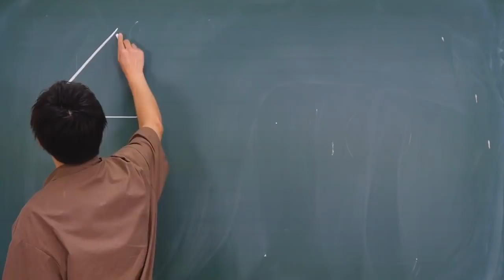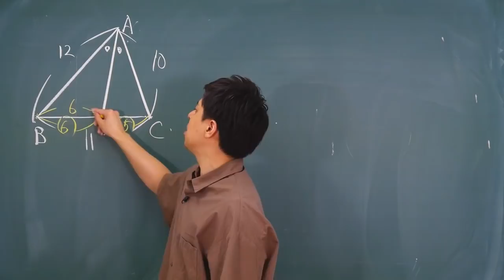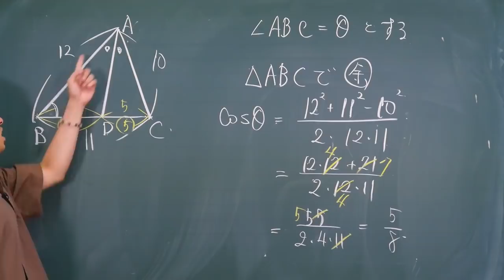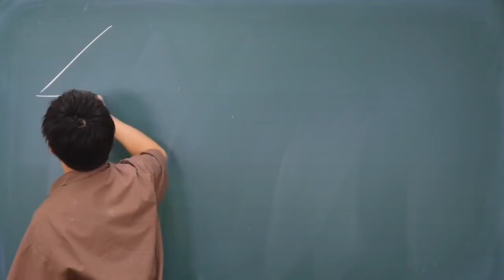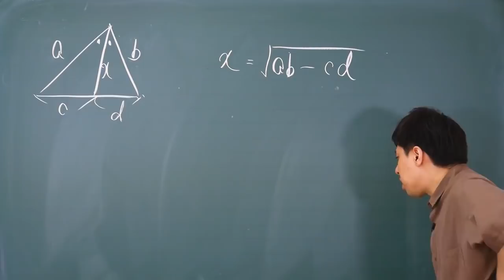【トリセツⅠAが終わった人へ】大学入試 大学受験 数学 解説 良問 2011年 京都大学 数学ⅠA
2011年京都大学で出題された問題をわかりやすく解説！
この動画で解説している2011年京都大学の問題内容は、
数学ⅠAの図形と計量と数学ⅠAの図形の性質になります。

数学のトリセツⅡB
数学のトリセツⅢ

数学のトリセツ中学2年
数学のトリセツ中学3年
英語のトリセツ中学1年
英語のトリセツ中学2年
英語のトリセツ中学3年

◆【大学入試問題の動画解説がまとまっている数学のトリセツサイト】はこちら↓

本書【数学のトリセツ・数学ⅠA】で図形と計量、図形の性質を勉強し理解できた！！
という方は、この問題にチャレンジしてください。

動画の解説を見る前に、ぜひ一度ご自身の力で解いてみて下さい。
※問題内容は、動画開始から10秒間流れますので、考えたい人・解きたい人は停止させてください

数学のトリセツ！数学Ⅱ・B
数学のトリセツ！数学Ⅲ